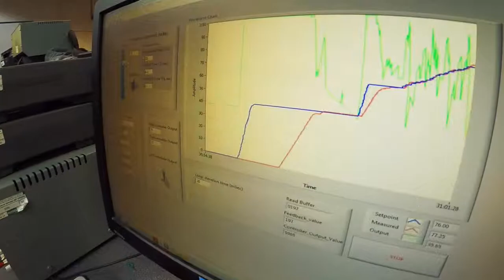Group Project - 3rd Yr Industrial Automation & Control Systems - by Lecturer Paul Morrow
The group assignment is a DC Motor servo trainer which uses a PIC microcontroller to control the position of a DC Motor.

The position of the motor can be either controlled by a manual dial on the front panel or else controlled by a software graphical user interface through labview. In both cases, the position of the motor is controlled using a PID algorithm. The actually position of the motor is plotted realtime within Labview and can used to compare against the setpoint position. This is especially useful for evaluating the effect of the Proportional, Integral and Derivative elements of PID control independently.

The assignment involves the construction of the panel itself, which houses the motor, the feedback potentiometer, the belt and pulleys. A PCB is also designed and a PIC microcontroller is programmed with the PID control algorithm. The program also includes an interface for communicating with the PC. Finally, a Labview graphical user interface is also designed to allow the user to interface, control and monitor the DC motor position.